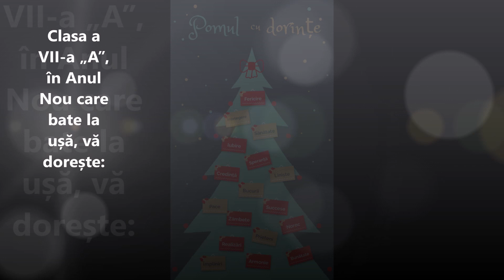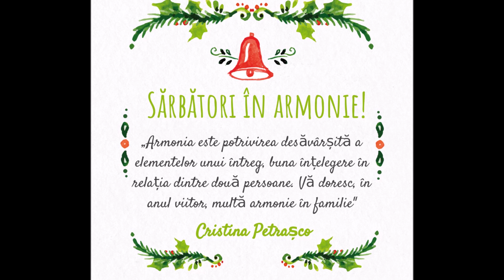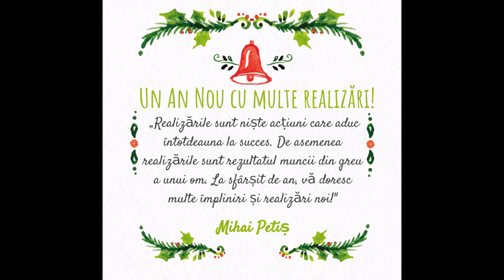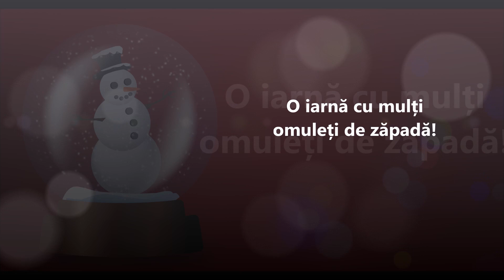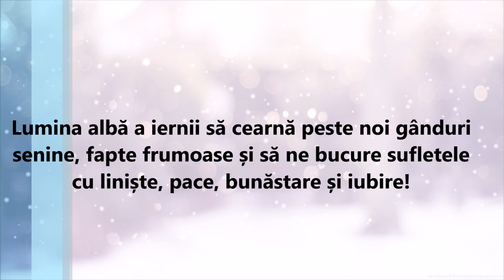Felicitare de Anul Nou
Mesaj video de Anul Nou, realizat în colaborare cu elevii clasei a VII-a „A”, LT „Mihail Bârcă”, Mileștii Mici, Ialoveni